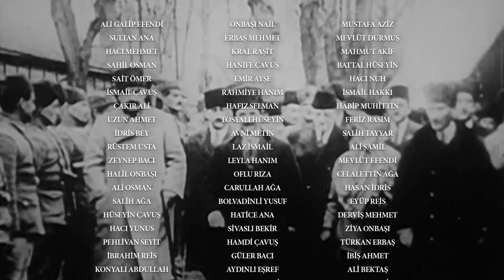Cumhuriyetimizin 97. yılı, kutlu olsun!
Bu ekranlar; ne kahramanlar, ne hikayeler gördü. Ama böylesi hiçbir zaman yazılamadı, hiçbir zaman çekilemedi.
Bu, bir milletin özgürlüğünü kazanma hikayesi.